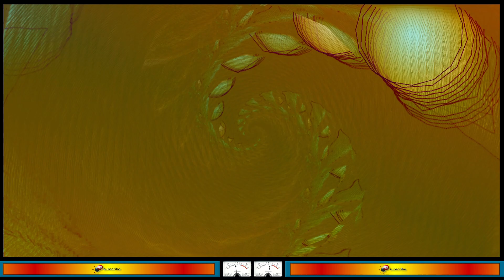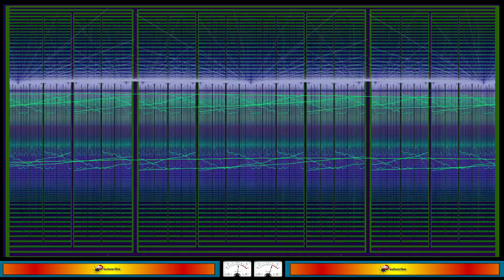🔊 Another one almost passes - Free Music No Copyright with synchronized Background Video Clip 50 Fps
Info Salute: 👔 Dr. MAX - ☣️ ☣️ Copyright free music with background video synchronized with a Winamp plugin.
Genre - Dance ed electronics
Mood
Author - Max McFerren
50 fps - Relaxing